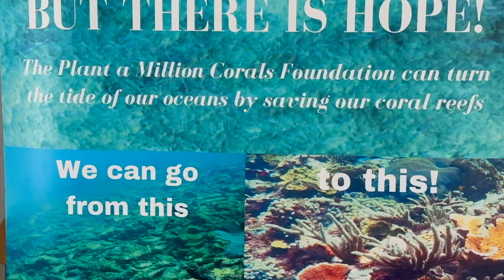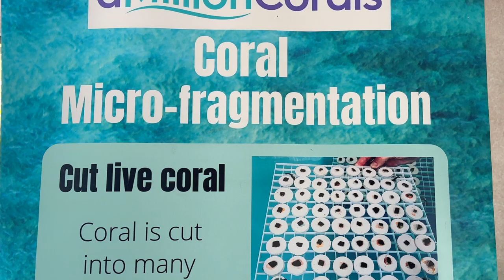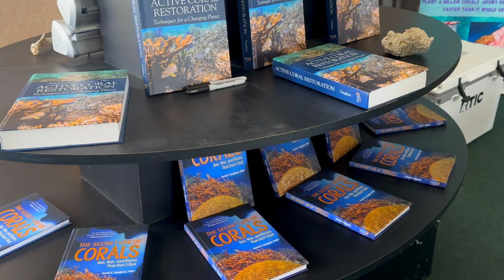Eureka Mistake! Plant A Million Corals | Travel Vlog | DestinatioNow S6 Ep158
This week, we are dedicated to saving our oceans, one tiny slice of coral at a time. Join us in today’s episode as we discuss the fate of our coral reefs with the famous Dr. David Vaughn, who made a life-changing discovery that he is sharing with the world. Dr. David Vaughan, creator of the micro-fragmentation technique for coral restoration, tells how he came to start the world's first international coral restoration initiative and why we need to act now.

Special thanks to:
  Dr. David Vaughn
  Dee Dee Vaughn
  Plant A Million Corals

We are the Suttons and we have decided to live full-time our 2005 Lance cabover camper and travel the country. In our episodes, we like to offer you a realistic view of what it is like to live full time on the road in a truck camper, no holding back like other channels. It’s not all just beautiful views and sunsets, life on the road has many challenges that we like to bring to you every week. We vlog and share our journey on social media for all our viewers to follow. We would love for you to join us in our journey and we put out new travel videos every Tuesday and Maintenance Monday videos monthly to assist you with any projects you may be facing. We are a community and all in this together, so don’t be shy, send us a comment or question, we love to hear from you! Thank you to all of our viewers, we are grateful for your support. We wish you only peace, love and happiness!

The Secret Life Of Corals Sex, War and Rocks That Don’t Roll

Or
Become a member on YouTube and enjoy extra perks. All proceeds contribute to helping us make more content for you.

Amazon Links to some products we use in our videos and/or recommend:
DJI Mic - Wireless Microphone System
iPhone 14
Samsung Galaxy 21S
DJI OM 5 Smartphone Gimbal
DJI OM 4 Smartphone Gimbal